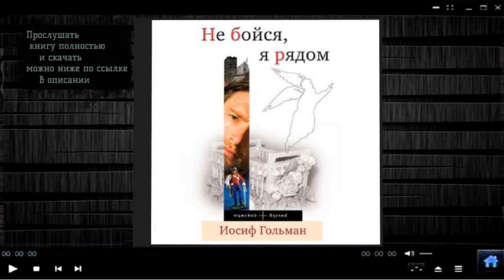Не бойся, я рядом | Иосиф Гольман (аудиокнига)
Прослушать и скачать полностью аудиокнигу «Не бойся, я рядом | Иосиф Гольман» можно на сайте
Описание книги

Оказывается, любой – даже самый сильный – мужчина нуждается в поддержке, казалось бы, слабой женщины.

И такая поддержка становится просто жизненно необходимой, когда у сильного мужчины болит душа.

Олег Парамонов был как раз таким человеком – тонко чувствующим, легкоранимым, мнительным. Он жил с уверенностью, что никому не нужен и никто никогда не сможет помочь ему.

Так действительно было, пока он не встретил Ольгу, которая просто полюбила его и – протянула руку. Только бы ей хватило сил…

    Чтец: Аркадьевич Романов
    Правообладатель: ЛитРес: чтец, Аркадьевич Романов, Автор